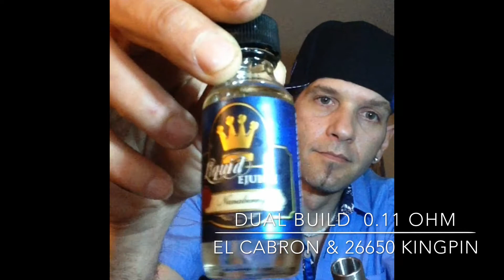Staggered & Clapton Build (El Cabron RDA )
-clapton 28/32 -Staggered 24/28 with 24 replaced with 26 and fused with 30